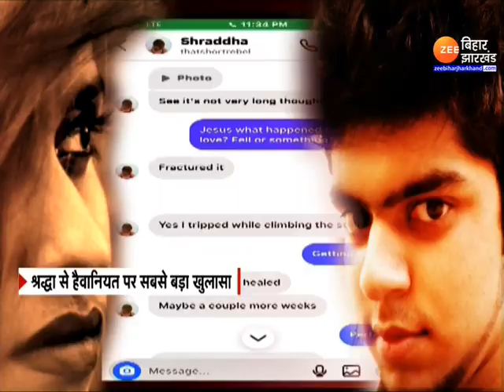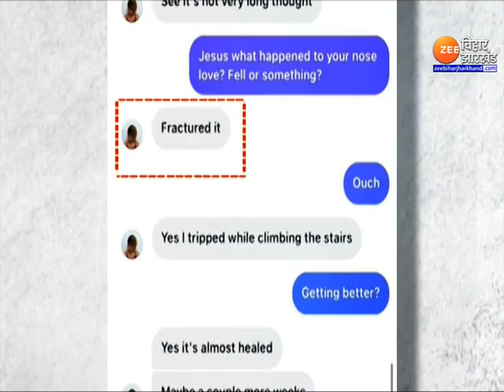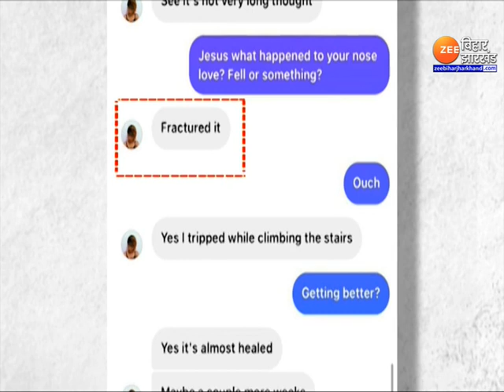Shraddha Murder Case: मिल गए आफताब के गुनाहों के सबूत ? | Aftab CCTV Footage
दिल्ली के श्रद्धा मर्डर केस (Shraddha Murder Case) में पुलिस की जांच अब दिल्ली समेत 5 राज्यों में पहुंच गया है. इसी बीच पुलिस को आफताब का एक सीसीटीवी फुटेज (Aftab  CCTV Footage) मिला है, इसमे आफताब एक बैग लिए दिख रहा है. लेकिन सवाल उठ रहे हैं कि क्या अब तक मिले सबूत आफताब को गुनहगार साबित करने के लिए काफी है?